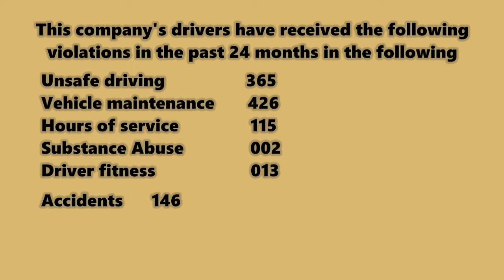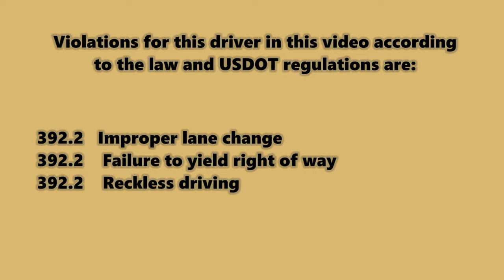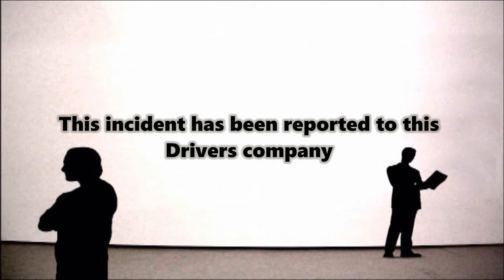Roehl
Some truckers think that just because they have their turn signal on that they can just change lanes willy nilly. WRONG. yielding right of way is still required. This driver didn't even look in his mirrors to see if it was clear to change lanes.